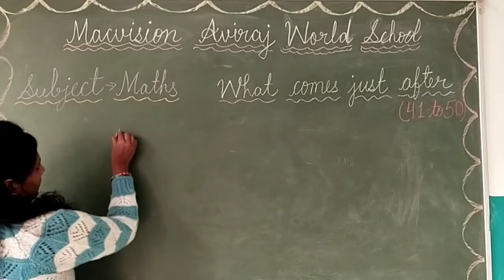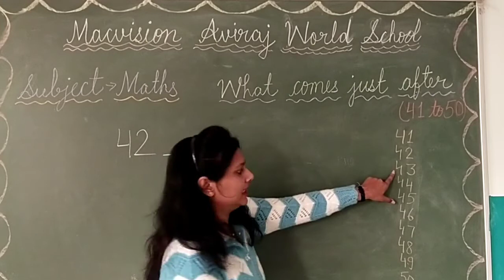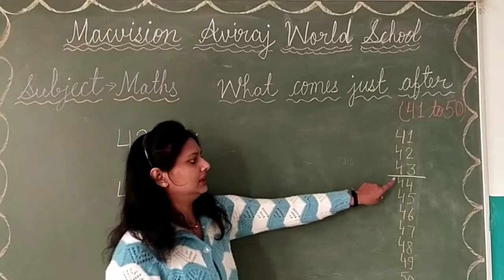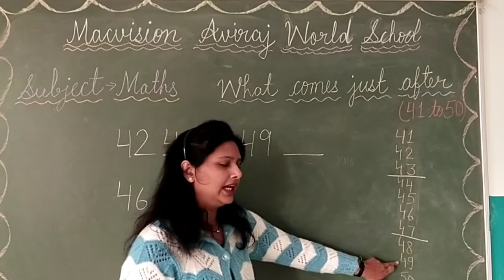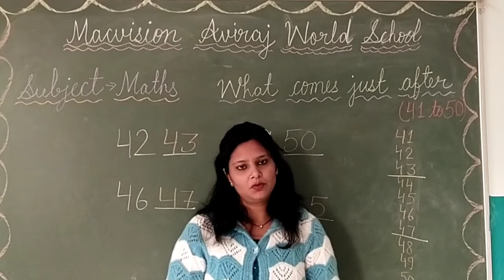CLASS- MONT, MATHS, (WHAT COMES JUST AFTER 41 TO 50)